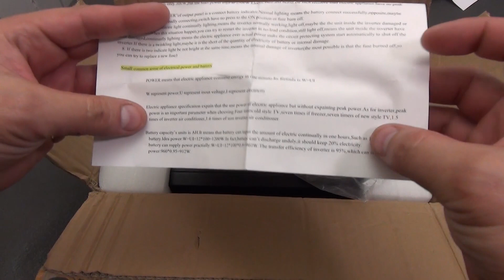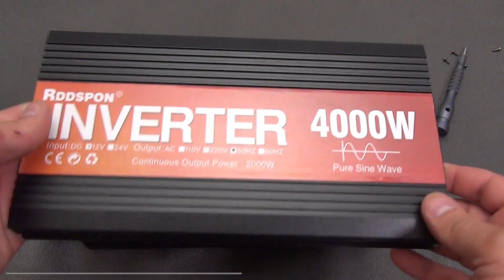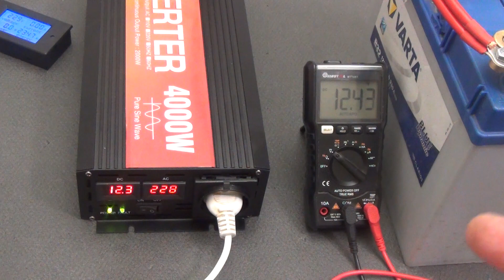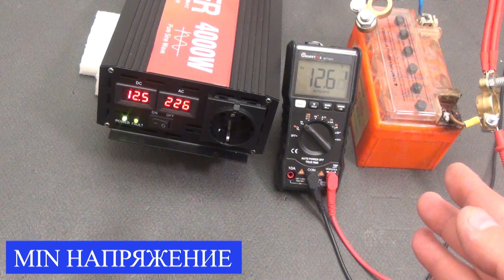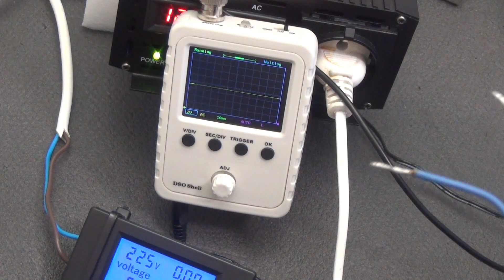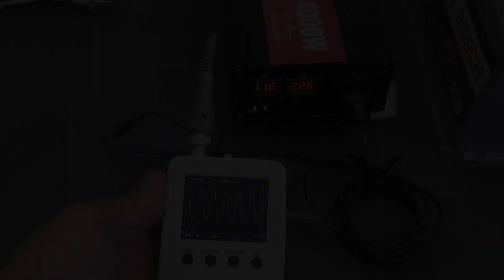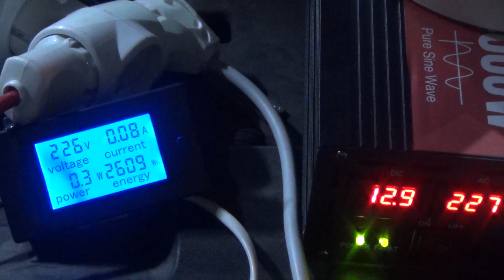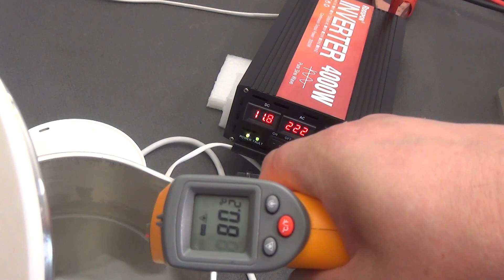RDDSPON мощный 4000 Вт инвертор 220В с чистой синусоидой - идеальный выбор!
На рынке инверторов выбор становится все сложнее. Я решил разобраться в этой теме и протестировать инвертор 12/24 - 220 Вольт - RDDSPON с правильной синусоидой. Если вы ищете идеальное сочетание цены, качества, мощности и чистой синусоиды, то этот обзор для вас.
RDDSPON - это инвертор, способный преобразовывать постоянный ток 12 или 24 вольта из автомобильного аккумулятора в стабильный переменный ток 220 вольт с чистой синусоидой. Это устройство обладает максимальной мощностью впечатляющих 2000 кВт, что делает его идеальным выбором для долгосрочного питания всего дома.
В этом обзоре я сделал глубокий анализ инвертора RDDSPON и покажу вам, как он способен справиться с различными электрическими устройствами. С RDDSPON вы сможете пользоваться электрочайником, стиральной машиной, посудомоечной машиной, СВЧ-печью и даже грилем, все это работая от автомобильного аккумулятора.
Самое основное, то что с RDDSPON вы можете создать автономный дом или квартиру, используя всего лишь автомобильный аккумулятор. Забудьте о перебоях в электроснабжении, включите свет, ТВ и даже отопление газового котла или инверторный кондиционер. А еще можно быстро подогреть еду в СВЧ-печке. Или не дать пропасть продуктам подключив к нем холодильник.  Все это с максимальной мощностью 2000 Вт!
Не упустите шанс сделать вашу жизнь более комфортной и безопасной с RDDSPON инвертер с чистым синусом. Смотрите мой обзор про , чтобы узнать больше о его функциональности и возможностях. Давайте вместе сделаем вашу жизнь более эффективной и удобной с этим мощным инвертором, тем более, что зима уже не за горами!

00:00 – 00:31 Вступление
00:31 – 02:16 Комплектация
02:16 – 03:56 Внешний вид
03:56 – 05:50 Схемотехника инвертора
05:50 – 07:12 Тесты инвертора
07:12 – 08:09 Нижний порог входного напряжения
08:09 – 10:13 Проверка синусоиды
10:13 – 11:57 Тест максимальной нагрузки
11:57 – 14:29 Тест на нагрев
14:29 – 15:58 Выводы